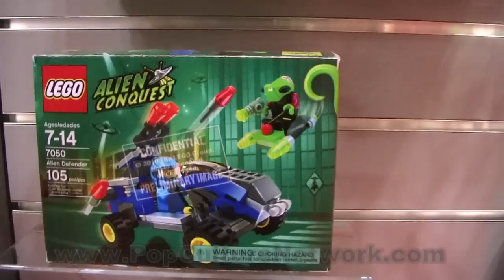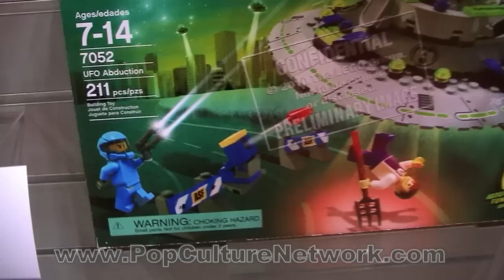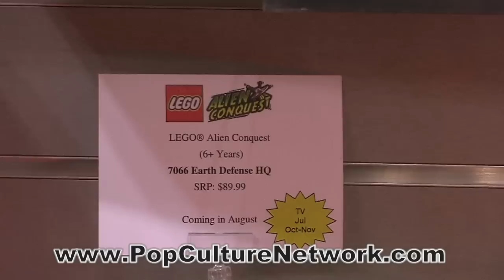LEGO - ALIEN CONQUEST - NY Toy Fair 2011 Sneak Peek!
Check out the Newest unreleased line from Lego, Alien Conquest. This set will release this year, 2011. This video was taken from the NY Toy Fair.